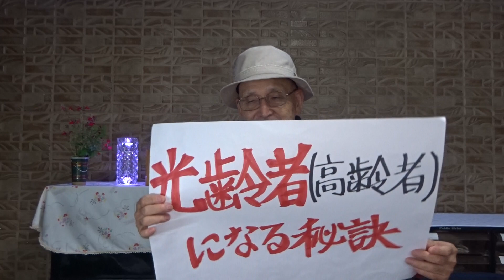綾小路きみまろ 最終回「夫婦川柳ー3」「美人妻 マスクとったら ただの妻」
綾小路きみまろ「夫婦川柳」傑作集ー3  文庫版
第4幕　「テレビ・芸能・お笑い」編
　　　　・人生は  80年の  ひまつぶし
　　　　・100年の  ひまつぶせるかな  我が夫婦
2023年10月30日(月)